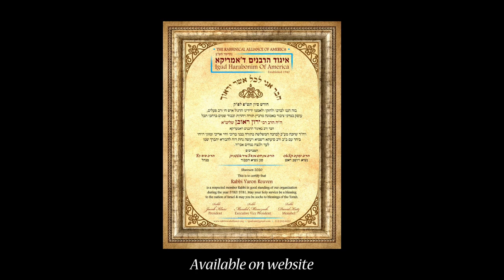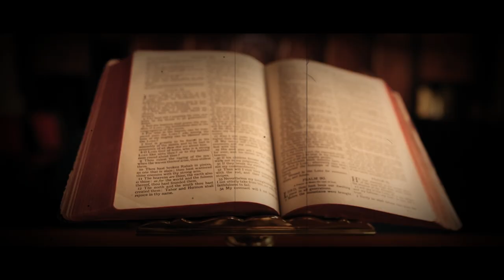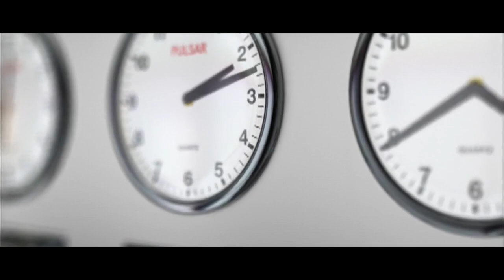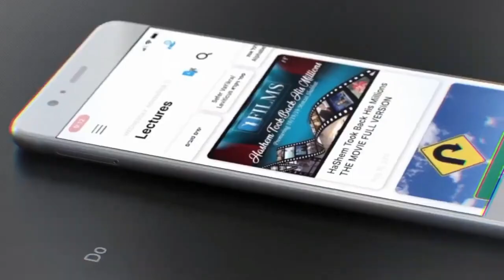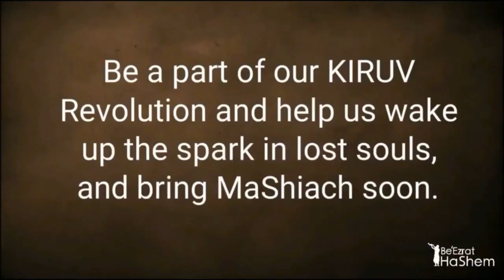Rav Aharon Kotler: Everything Affects You (A BeEzrat HaShem Film)